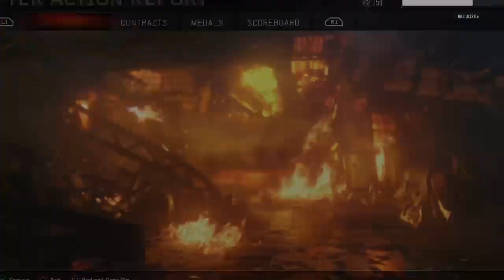FULL GAME PLAY ENJOY